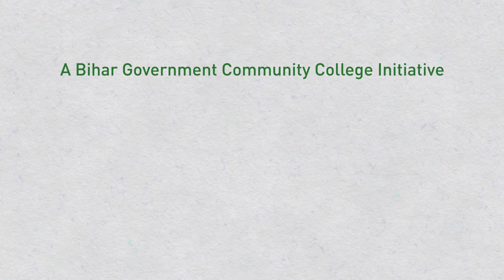Sanjeevan Sinha, Ex-Spl. Secy, Dept. of Education, Bihar on the Vocational Education Program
Sanjeevan Sinha, Ex-Spl. Secy, Dept. of Education, Bihar talks about the vocational education program and how it is providing students with the required skills to make them employment ready.

Skills Development Network (SDN), now Global Skills Network (GSN) is the largest skills development initiative of the Wadhwani Foundation. GSN primarily works with students who have graduated their 12th grade but haven't pursued any other advanced professional course.

He states, "As far as I remember, Wadhwani Foundation helped us a lot, especially in the initial design. Bihar was the first state to start a Community College. Out of 15, we have been successful to start this program in 14 colleges. This is how we can say, our interactions with Wadhwani Foundation from the beginning, has been very fruitful."

Industrial visits, field visits and guest lectures and personalised Vocational Course Programs to name a few encompass the extracurricular course content of the vocational courses. Vocational Courses in India, with the help of Wadhwani Foundation, Global Skills Network, have been hand-picked to enable education which is at par with global education standards.

About Wadhwani Opportunity:
Wadhwani Opportunity empowers millions of students with 21st-century employability skills that drive family-supporting wages by mobile and video-centric content on cloud for 21st Century Skills and enabling learning through engagement analytics in an experiential and collaborative environment. Wadhwani Opportunity focuses on:

# Employability skills: Sector-agnostic core and professional skills
# Sectorial employability skills: Sector-specific core and professional skills
# Job role skills: Role-specific domain skills in various sectors